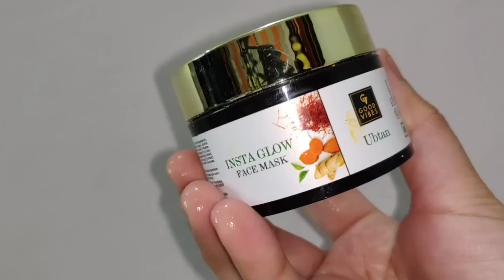Newly Married Makeup/नई दुल्हन मुंह दिखाई की रस्म में ऐसे करें मेकअप।New Bride Makeup/SWATI BHAMBRA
6000+ makeup products under Rs. 400 available

Purplle Crescent Total Filler Eyebrow Palette, Dark | For Fuller Brows | Brow Shaping | Eyebrow Enhancer| Natural Looking | Long Lasting (4 gm)
Purplle VIVIFY Max Volume + Length Mascara | Volumizing | Lenghtening | Long lasting | Smudgeproof (9.5 gm)
SUGAR Cosmetics - Base Of Glory - Pore Minimizing Primer- 30 ml - Weightless Texture for Flawless Base, Long Lasting, Smudge Proof, Paraben Free
SUGAR Cosmetics - Smudge Me Not - Mini Liquid Lipstick - 01 Brazen Raisin - 1.1 ml - Ultra Matte Liquid Lipstick, Transferproof and Waterproof, Lasts Up to 12 hours